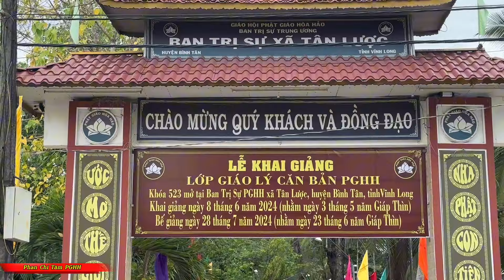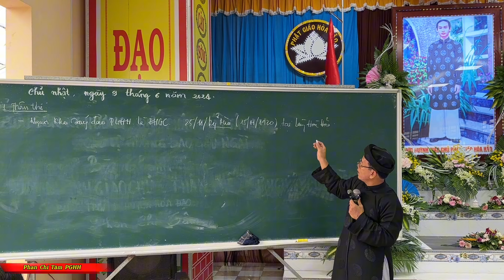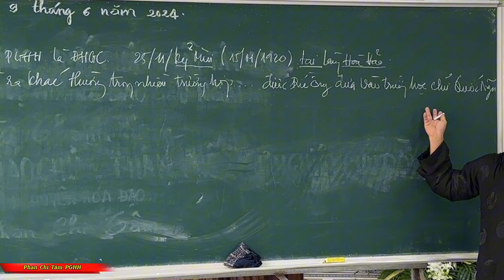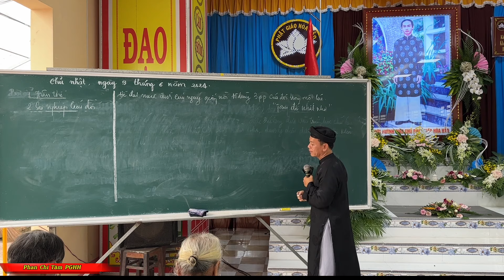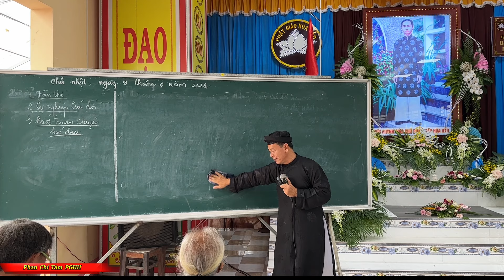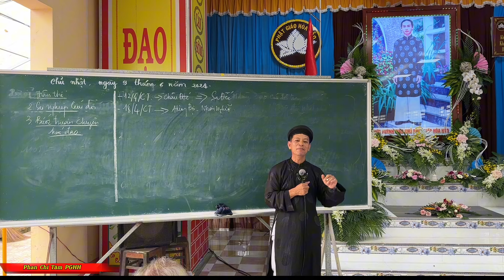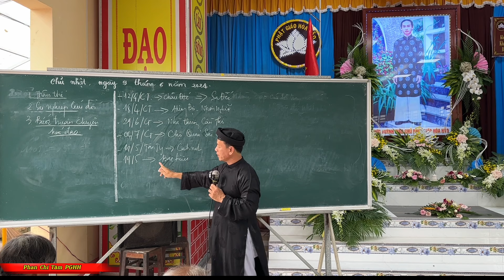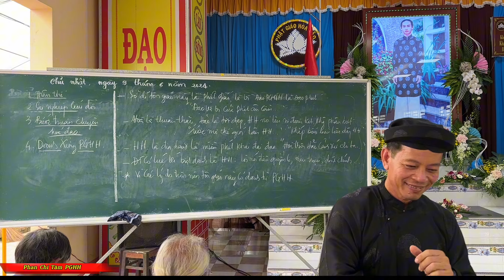LỊCH SỬ KHAI ĐẠO CỨU ĐỜI CỦA ĐỨC HUỲNH GIÁO CHỦ. PHAN CHÍ TÂM 09/6/2024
TẠI LỚP GIÁO LÝ CĂN BẢN PGHH KHÓA 522. BTS XÃ TÂN LƯỢC, BÌNH TÂN, VĨNH LONG. @PhanchitamPGHH222